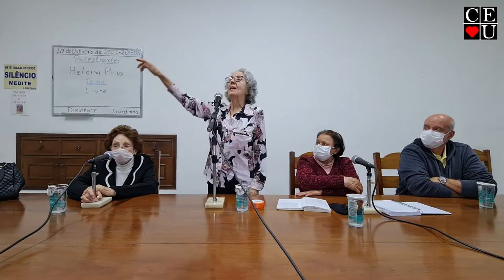Tema Livre, palestra de Heloisa Pires no Centro Espírita União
Palestrante: Heloisa Pires
Tema: Tema Livre

Tempo: 48:15